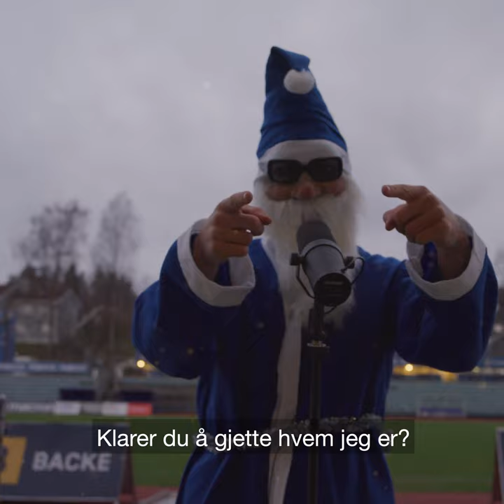Nissemaskorama 2020 | Mats Solheim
Fotballer Mats Solheim's performance from the norwegian tv show "Nissemaskorama"  in 2020. He won the contest after singing his self written song: O'fyll den opp.